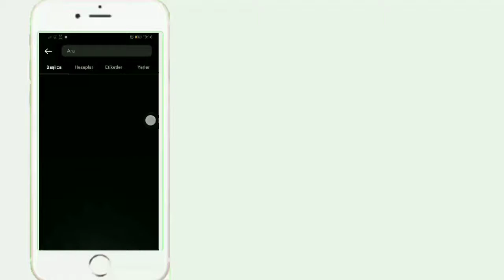PES 2021 IŞIK KAAN ARSLAN YÜZ YAPIMI FACE BUİLD COPY FACE